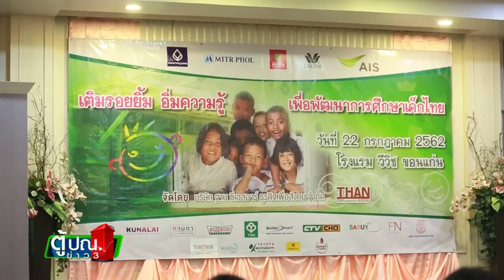ฐานซีเอสอาร์แจกสื่อการเรียนการสอน จ ขอนแก่น รายการ ตู้ ปณ ข่าว 3SD 28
อีกหนึ่งกิจกรรมดีๆที่จัดขึ้นเป็นประจำทุกปีของบริษัทฐานซีเอสอาร์ที่จะมีการรวบรวมหลายบริษัทพันธมิตรเพื่อนำสื่อการเรียนการสอนและสิ่งของที่จำเป็นไปแจกจ่ายให้กับนักเรียนในพื้นที่ห่างไกลโดยในปีนี้สื่อที่ใช้แจกมีชื่อว่า Stem และ STEAM School Kit เป็นสื่อที่จะฝึกทักษะกระบวนการคิดและการแก้ไขปัญหาให้กับน้องๆ ซึ่งในครั้งนี้ก้ได้มอบให้กับน้องๆหลายโรงเรียนใน จ.ขอนแก่น และจังหวัดใกล้เคียง